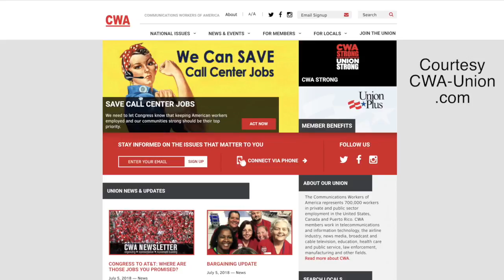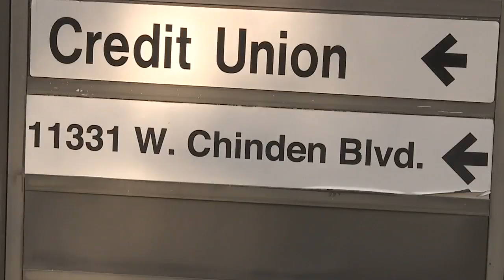Former employee praises SYKES after being laid off